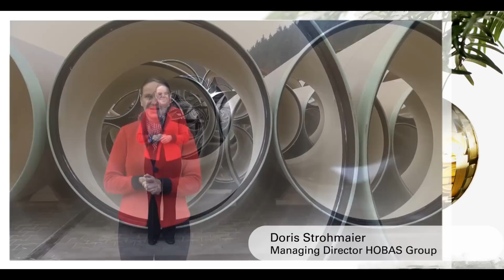HOBAS Seasons Greetings 2013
Festive holidays and a good start into a happy year 2014 to all of you!